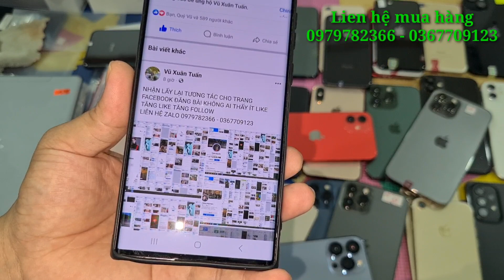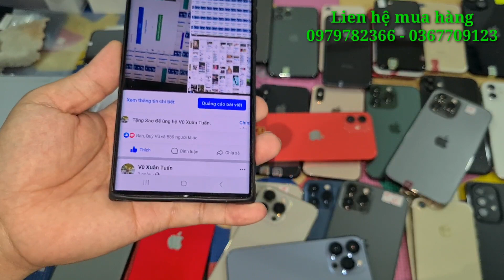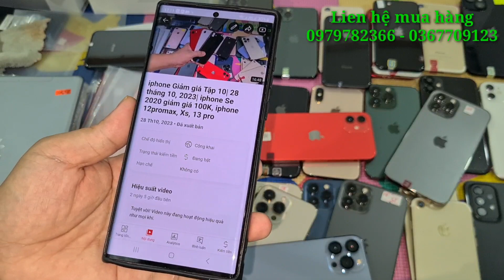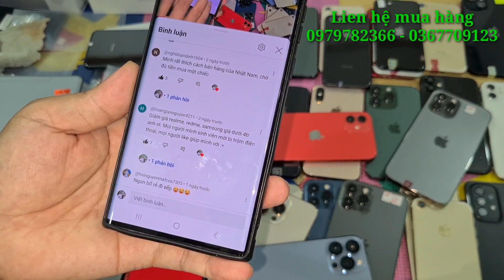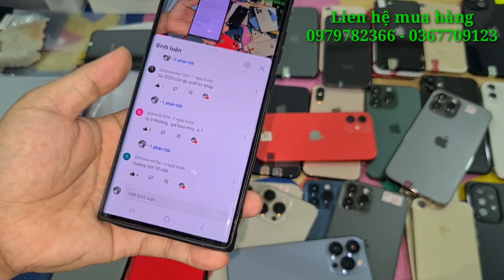iphone giảm giá Tập 11| 30 tháng 10, 2023| giảm giá Xs 200k, iphone 13 pro mới, iphone 11 promax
Ngân Hàng : Techcombank
Chi Nhánh : Biên Hoà - Đồng Nai
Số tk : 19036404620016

Sacombank :
Chủ tk : Nguyễn Thanh Trúc Hà

HD bank :
Chủ tk : Nguyễn Văn Tuấn
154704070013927